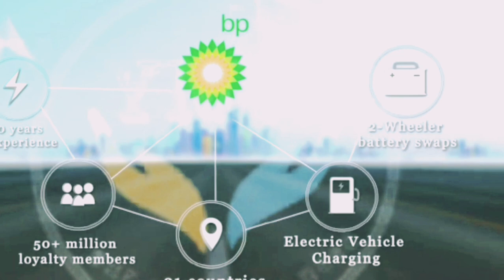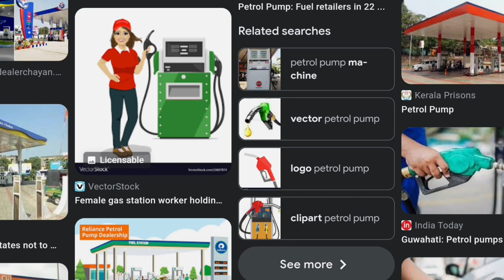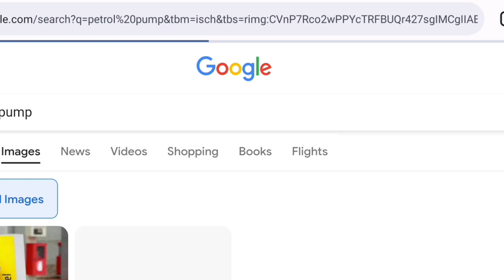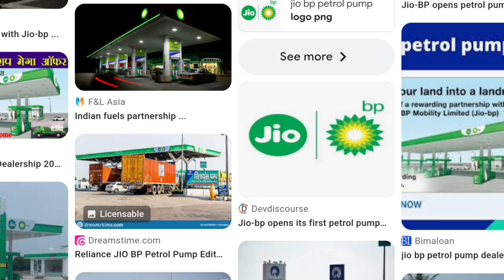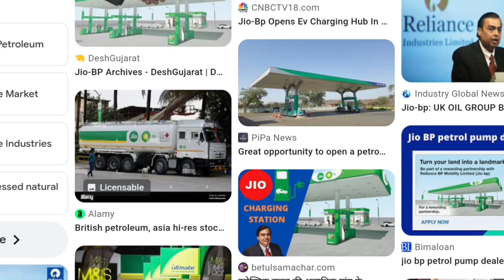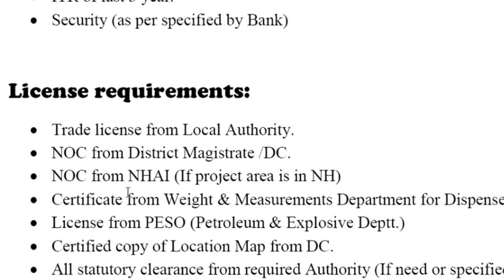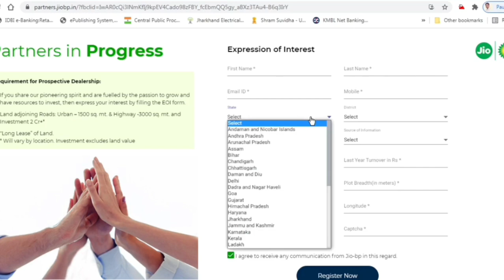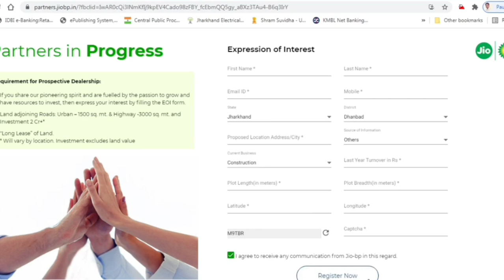How To Open Jio Bp Petrol Pump ⛽ New Petrol Pump Plant Application Process